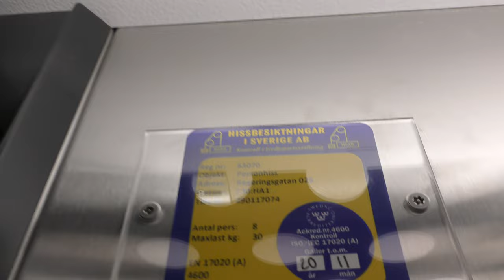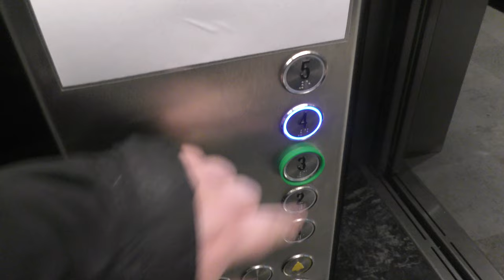2018 ThyssenKrupp Evolution Blue MRL-Traction Elevator @ Gallerian Shopping mall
ELEVATOR INFORMATION!

Manufacturer/Tillverkare: ThyssenKrupp Elevator AB
Model/Modell: Evolution Blue
Installation year/Byggår: 2018
Capacity/Maxvikt: 630Kg - 8 Persons
Floors/Antal våningar: 5 = 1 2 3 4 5

Location/Adress: Hamngatan 37, 111 53 Stockholm (City) SWEDEN!
Camera/Kamera: Panasonic HC VFX990!